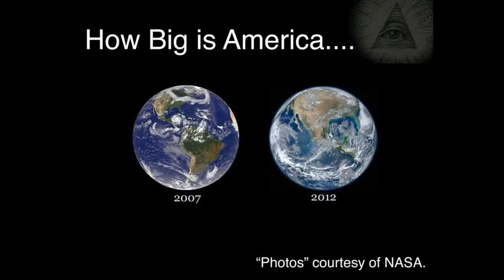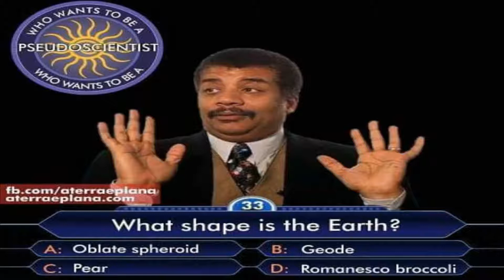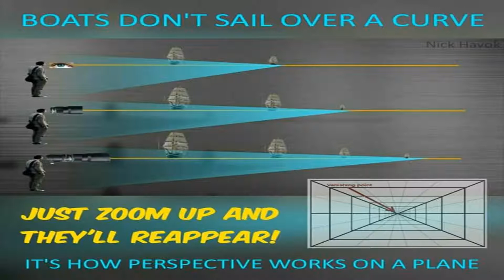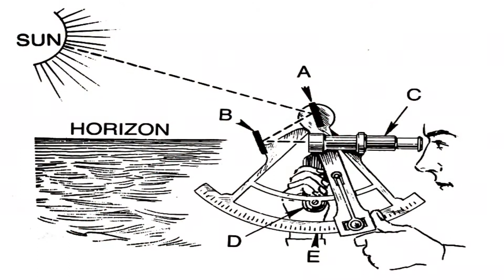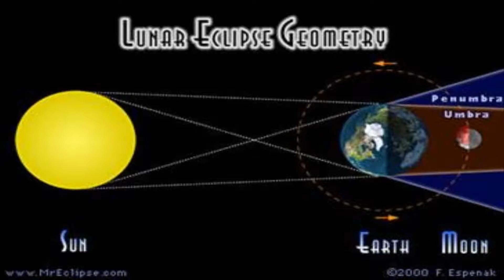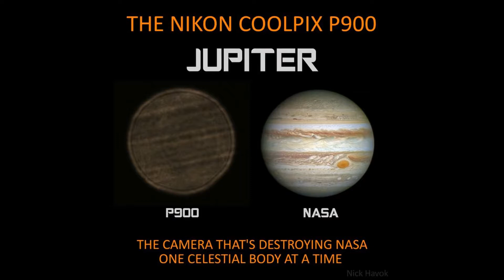NASA's Top Globe Proofs Debunked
The Earth is flat. You can research flat earth with the links I've provided below.

Flat Earth books I recommend reading:

200 Proofs Earth is Not a Spinning Ball: Eric Dubay
The Greatest Lie on Earth: Proof That Our World Is Not a Moving Globe by Edward Hendrie
A Hundred Proofs the Earth Is Not a Globe by William Carpenter (1885).
Terra firma : the earth not a planet, proved from scripture, reason and fact
Zetetic Cosmogony by Thomas Winship
Zetetic Astronomy: Earth Not a Globe (Samuel Birley Rowbotham) [1881]
Kings Dethroned by Gerrard Hickson
Is the Bible from Heaven? Is the Earth a Globe?: In Two Parts - Does Modern Science and the Bible Agree? Gleason, Alex